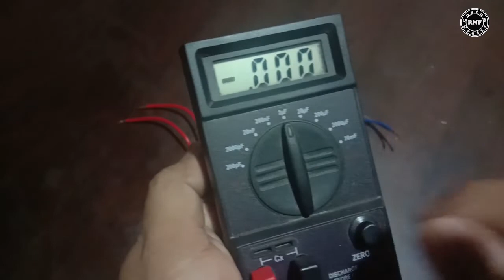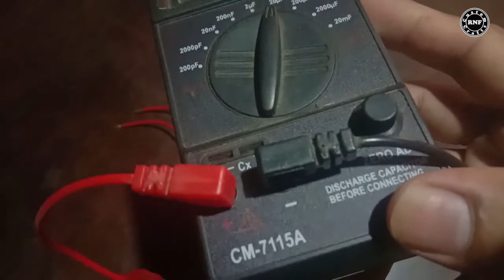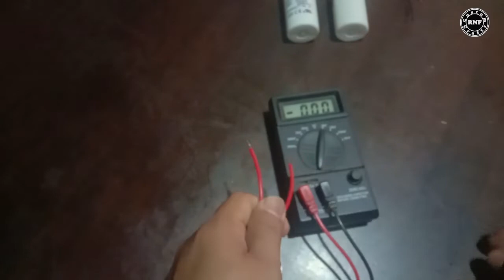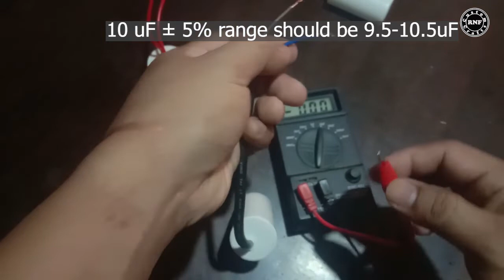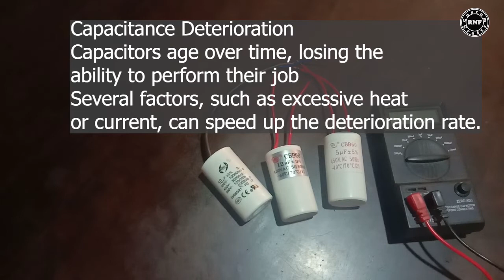Paano mag Check ng Capacitor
In this episode, Ipapakita ko kung paano mag test ng capacitor. Ipapakita ko kung ano ang gamit ng capacitance value at capacitance tolerance na nakikita sa label ng isang capacitor. Sana ay makatulong sainyo ang video na ito at magamit ninyo sainyong tahanan sa pagkumpuni ng iyong appliances tulad na lamang ng washing machine at spin dryer

Please visit our lazada and shopee store.

By buying our products, you help us gather funds for our future projects
You can check our product listings on shopee